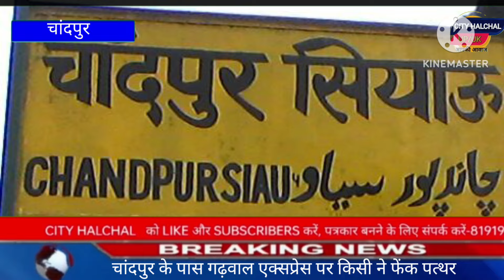चांदपुर के पास चलती गढ़वाल एक्सप्रेस पर किसी ने ??